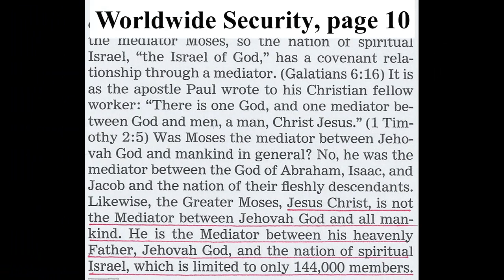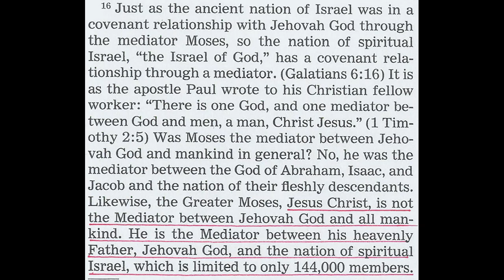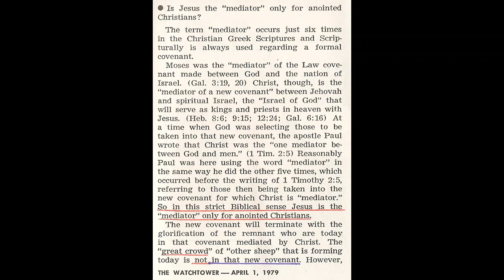Debating (New Addington) Jehovah's Witness 1,921: Is Jesus your mediator?